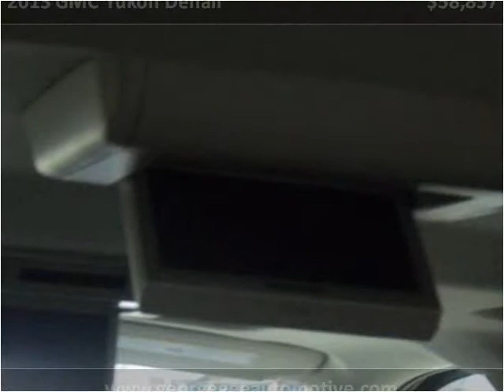2013 GMC Yukon Denali New Cars Spokane WA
This 2013 GMC Yukon Denali is available from George Gee Automotive.